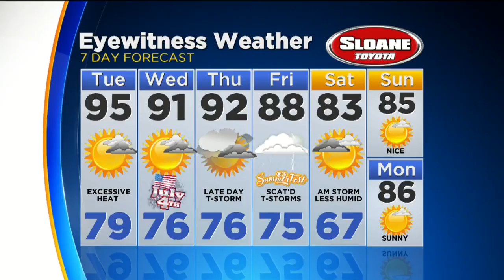Monday Evening Weather Update: Patchy Fog Develops; Low 79